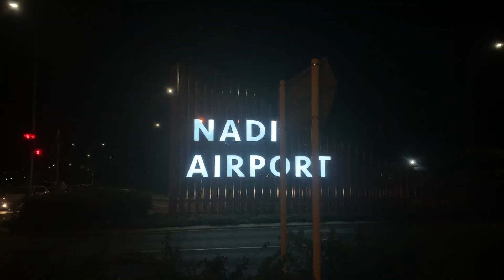Fiji 2019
Kia Ora, here's the vlog of seven kiwi girls taking on FIJI !!

Almost 100% of the footage is from Molly Bird & Zoë Leavins

Song: Kids
Artist: One Republic